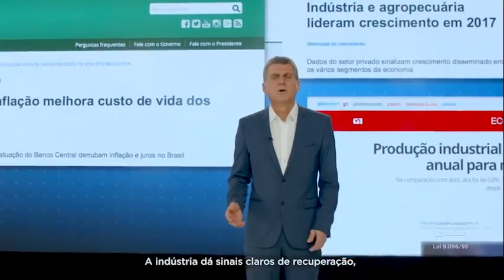O Brasil segue em frente - senador Romero Jucá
Da economia às conquistas sociais, o governo do PMDB tem conseguido vitórias importantes. Ou, como traduziu bem o presidente do partido, senador Romero Jucá, o país segue no caminho certo. O Brasil está em pé!